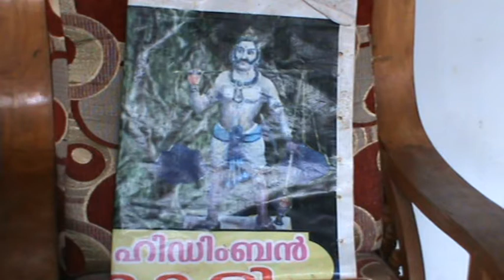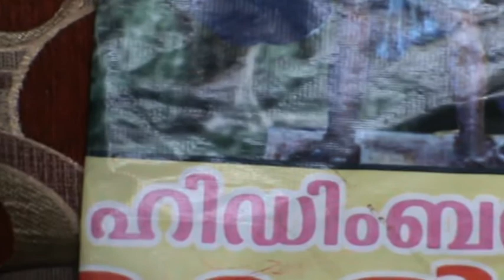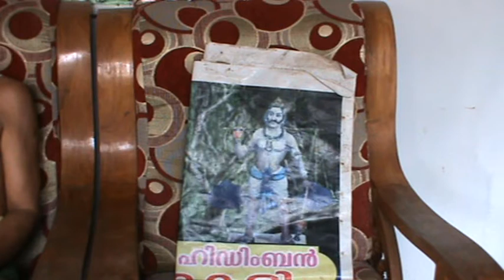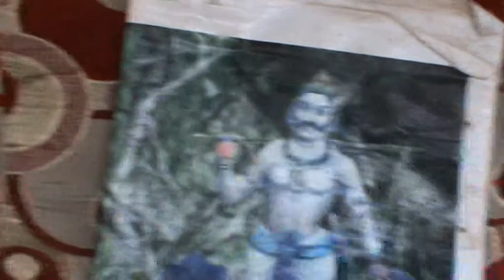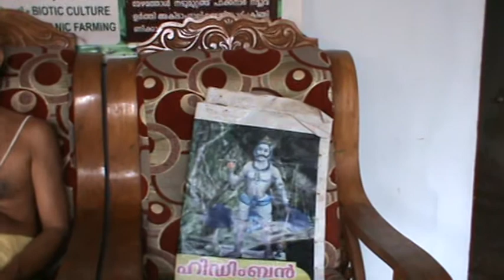HIDIMBAN POOJA KAVADI THYPPOOYAM